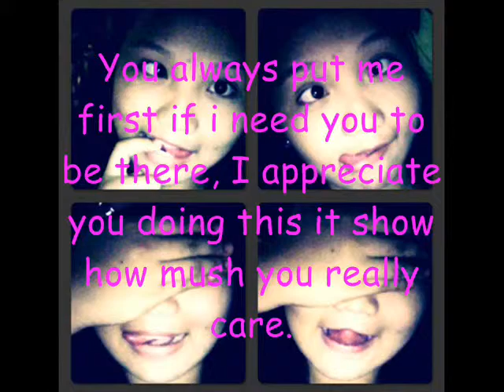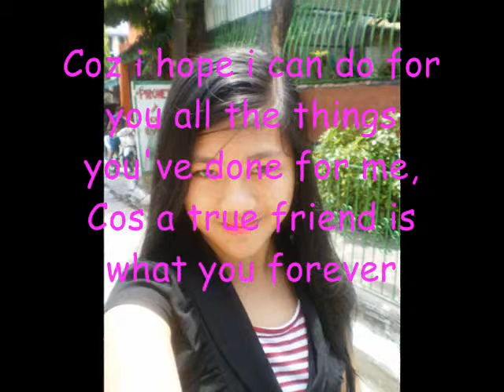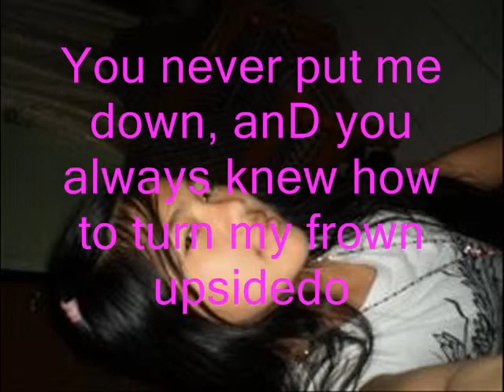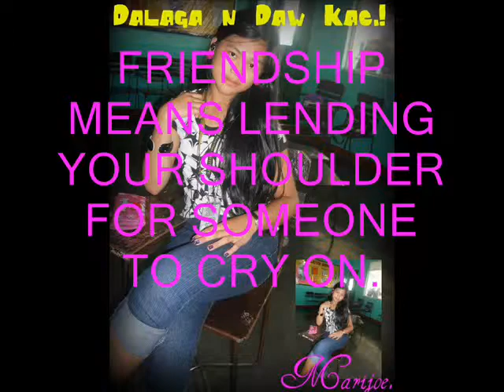BEST FRIENDZZZ. BY April Hernandez